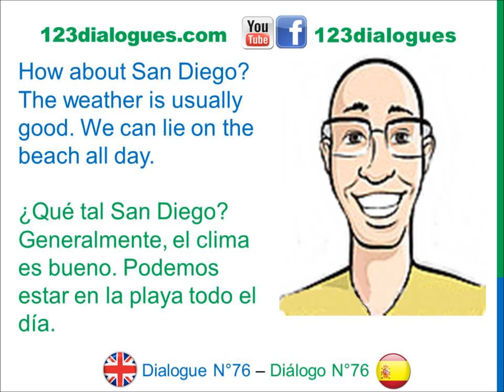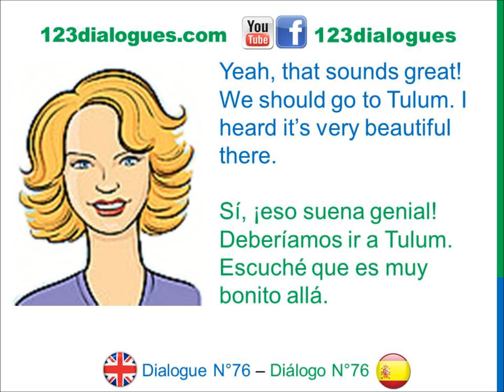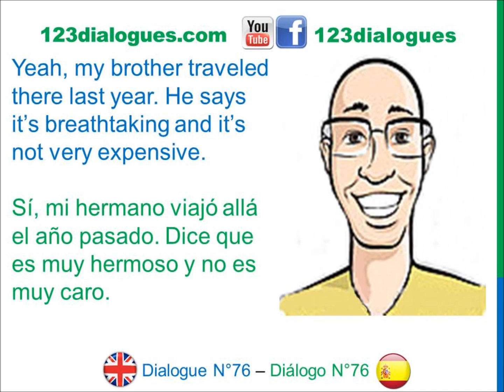Dialogue 76 - Inglés Spanish - Mexico Vacation plans - Planear Planificar las Vacaciones